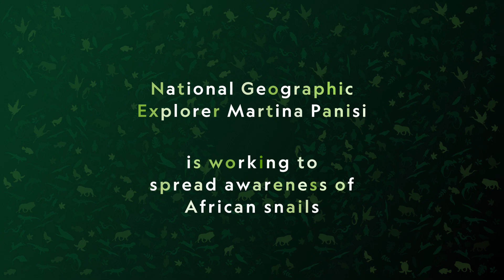Martina Panisi, Conservation Biologist and National Geographic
From the biggest whale to the peaceful snail, every single living being’s story is important.

Join Martina Panisi, Conservation Biologist and National Geographic Explorer, and find out how you can help care for the planet this Earth Day by visiting